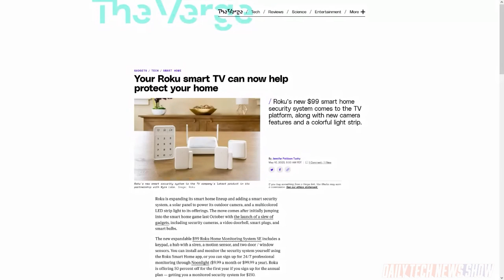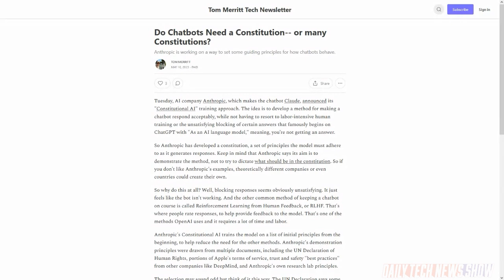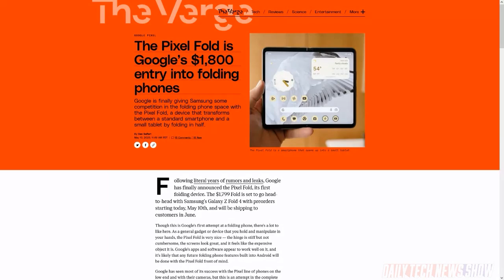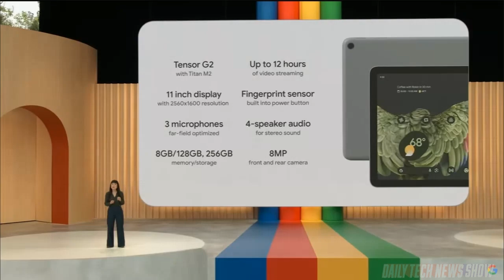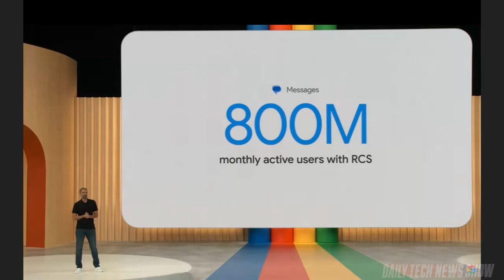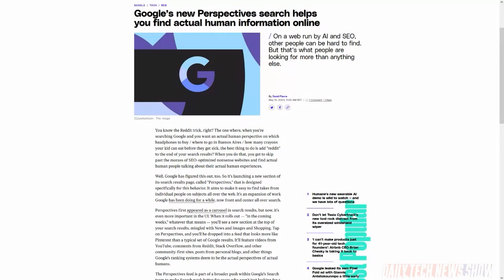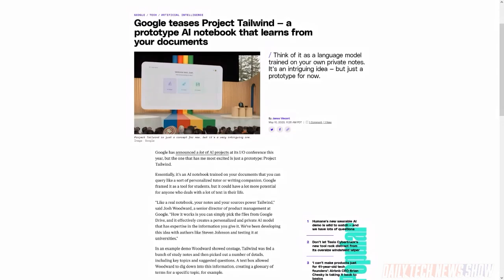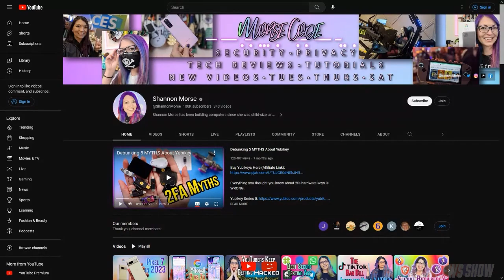Google Is Bringing You Into The Fold - DTNS 4517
Anthropic announces “Constitutional AI” to help train artificial intelligence without the need for human-intensive training, and Google takes the stage to announce new tools, APIs, and LLM innovations.

Starring Tom Merritt, Sarah Lane, Shannon Morse, Amos, Joe.

Today’s guest:
Shannon Morse

Next guest:
Scott Johnson

GDI Content: